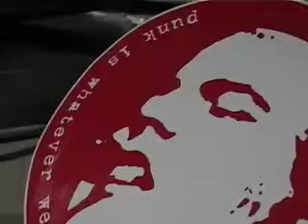LOVE CANAL @ M.I.A. Memorial May 2008 (1)